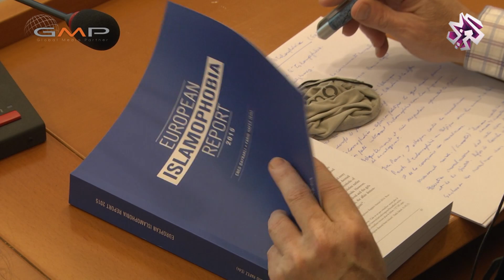EU Islamophobia Report 3 May 2016